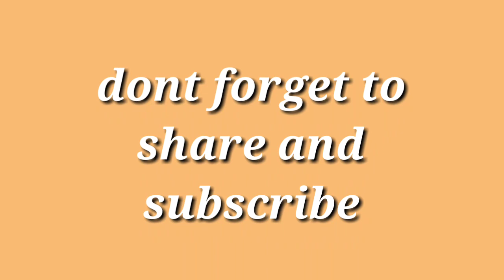Power full character in saira leaked ..It suits only power star pawankalyan